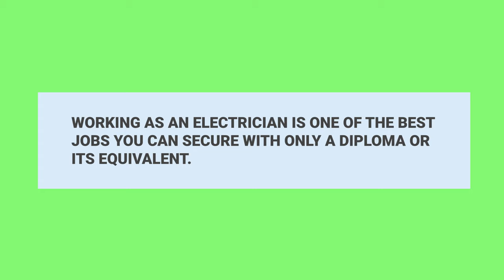How to Become a Qualified Electrician - Careers advice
In this video, you'll learn How to Become a qualified electrician. An electrician is various skilled trades-person who designs, installs, maintains, and repairs the electrical systems and products used in residential homes, businesses, and factories.
Perhaps you have a natural inclination to fix things but do you have the skills needed to become an electrical technician?
These Five Skills Every Electrical Technician Needs such as Mechanical aptitude, Problem-solving skills, Reading comprehension, Business skills,
As an electrician, you are responsible for getting electricity from its source to the places where individuals and business consumers can use it.
Working as an electrician is one of the best jobs you can secure with only a diploma or its equivalent.
There are several units of courses and you start out with learning some of the basic electrical terms used – like current, circuit. But in this course we covers a lot of concepts that are actually taught at university level. So if you want to start on learning about electricity then this is the the best course for you.